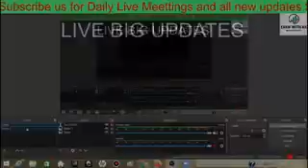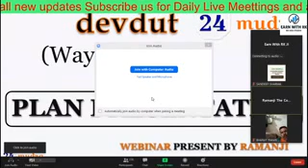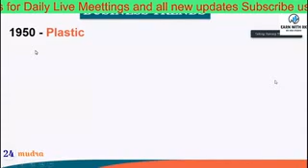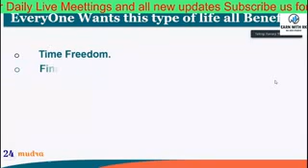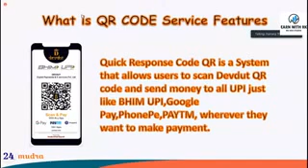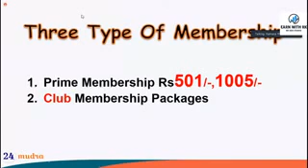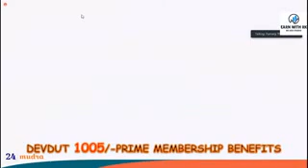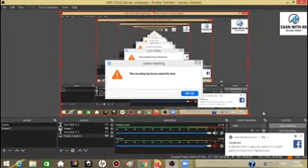24 MUDRA /DEVDUT BIG BIG UPDATE